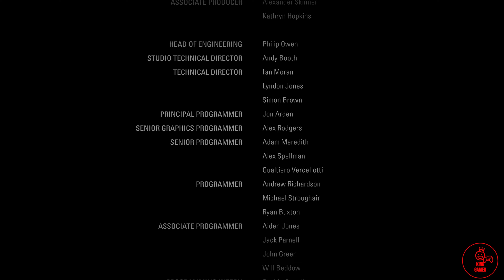Alan Wake Remastered Episode 6: Departure Gameplay #21